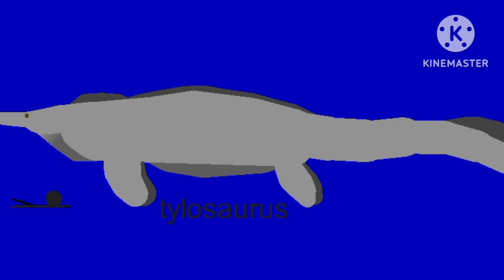prehistoric sea monsters | size comparison